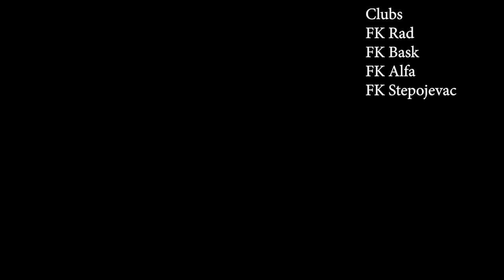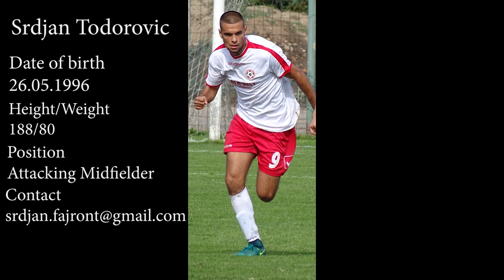Srdjan Todorovic *Attacking Midfielder* Highlights